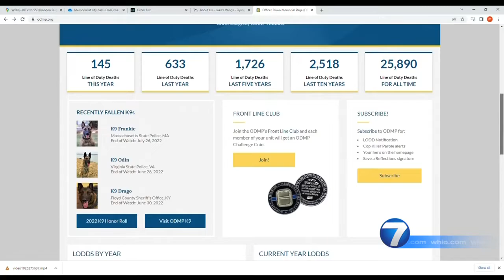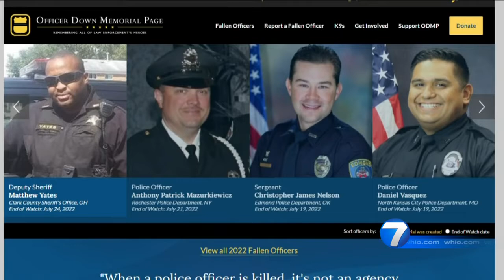WHIO 7 27 22 Matthew Yates Funeral 11pm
Thank you WHIO for supporting Hero Yates. Luke's Wings has devoted thirty (30) flights to the Yates Family and will keep them in our prayers.